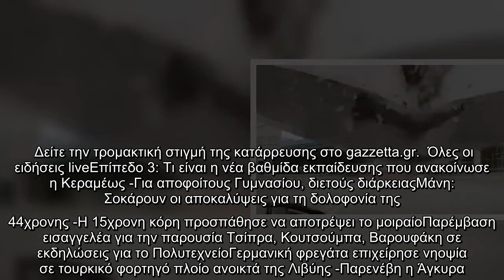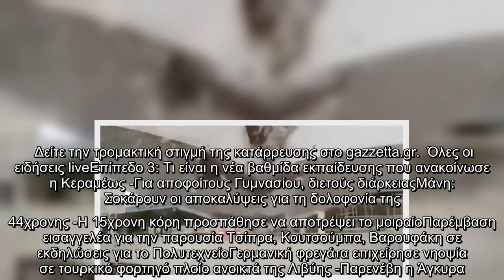Η τρομακτική στιγμή που καταρρέει γέφυρα στη Ρωσία: Πέφτει σε αυτοκίνητο οικογένειας, γλίτωσαν από θ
Η τρομακτική στιγμή που καταρρέει γέφυρα στη Ρωσία: Πέφτει σε αυτοκίνητο οικογένειας, γλίτωσαν από θαύμα